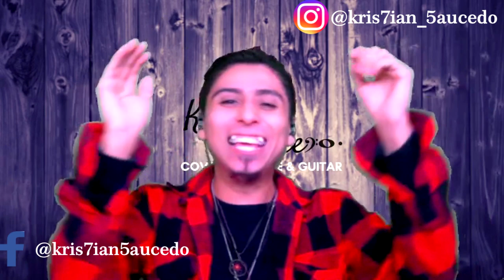Reacciono por PRIMERA VEZ a LUIS MIGUEL - CULPABLE O NO EN VIVO Reaction&Review By RockOh